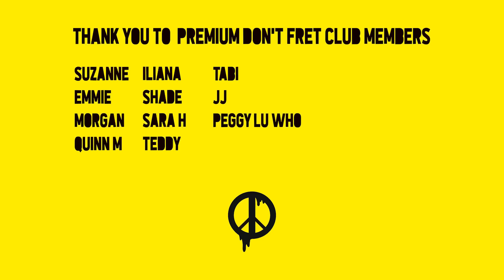I Read "To Gaze Upon Wicked Gods" by Molly X. Chang, Is It Just a Zutara Fanfic Colonizer Romance?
I hope that as I read other books by authors I hope to enjoy them a more than I did this one. But by all means, check it out for yourself if you're curious.